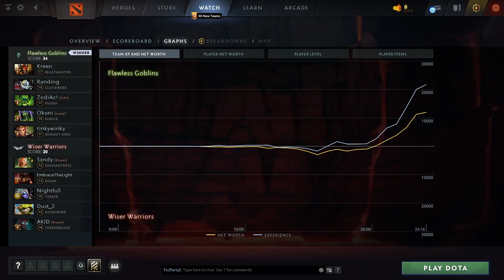Flawless Goblins vs Wiser Warriors (2 игра) | ХАЙЛАЙТЫ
Beastmaster, Clockwerk, Pugna, Rubick, Monkey King
Enchantress, Doom, Tinker, Hoodwink, Terrorblade

Best of 3, Destiny league, dota2

Kreen, Randing, ZodiAc!, Okoni, tinkywinky
Flawless Goblins vs Wiser Warriors (game 2)
Sandy, EmbraceTheLight, Nightfull, Dust_2, AKID